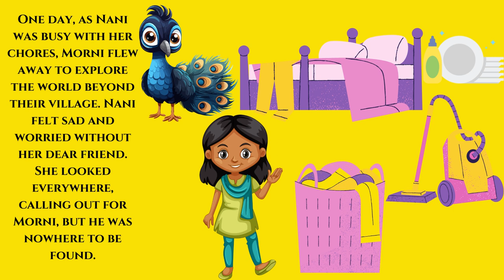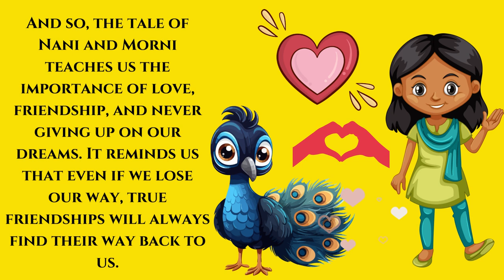Nani Teri Morni Ko Mor Le Gaye | नानी तेरी मोरनी को मोर ले गए| A Heartwarming Hindi Rhyme Journey"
Nani Teri Morni Ko Mor Le Gaye | नानी तेरी मोरनी को मोर ले गए| A Heartwarming Hindi Rhyme Journey"@HouchStories : In this Hindi Rhyme Journey, we'll be exploring a variety of beautiful Hindi poems that will touch your heart. From loving relationships to melancholic moments, these poems will take you on a heartwarming journey.

If you're looking for a good Hindi movie to watch, be sure to check out this Hindi Rhyme Journey! These poems are sure to touch your heart and inspire your palette. So come join us on this gentle journey, and feel the emotions that these poems will evoke!
Today, we bring you a classic Hindi rhyme that will surely bring back fond memories. So sit back, relax, and let's dive into the enchanting world of "Nani Teri Morni Ko Mor Le Gaye"! Once upon a time, in a quaint little village, lived a beautiful little girl named Nani. She had a pet bird called Morni, who loved to dance and sing. Nani and Morni were the best of friends, enjoying each other's company every day. One day, as Nani was busy with her chores, Morni flew away to explore the world beyond their village. Nani felt sad and worried without her dear friend. She looked everywhere, calling out for Morni, but he was nowhere to be found. Finally, Nani decided to embark on a journey to find Morni. She traveled across hills and valleys, asking everyone she met if they had seen her beloved bird. Nani's determination and love for Morni were unwavering. After a long and tiring search, Nani stumbled upon a group of mischievous peacocks. To her surprise, she found Morni amongst them, happily dancing and spreading his vibrant feathers. Nani's face lit up with joy as she reunited with her dear friend. Nani and Morni danced together, celebrating their reunion. Their bond grew stronger, and they promised to never be apart again. From that day on, Nani and Morni became inseparable, bringing happiness and melodies to everyone they met. And so, the tale of Nani and Morni teaches us the importance of love, friendship, and never giving up on our dreams. It reminds us that even if we lose our way, true friendships will always find their way back to us. Thank you for joining us on this unforgettable journey with Nani and Morni. Until next time, keep spreading love and joy through the timeless rhymes of Hindi. Goodbye!